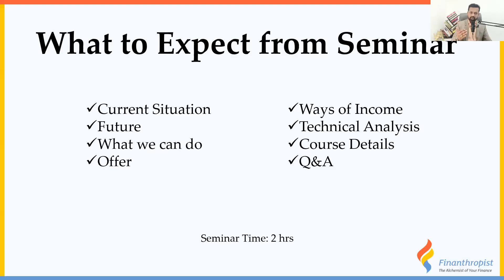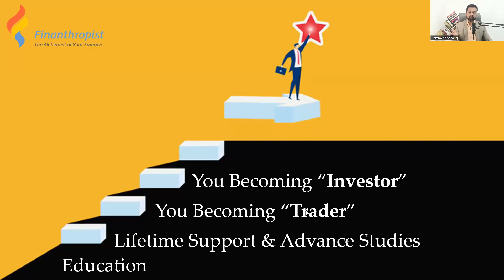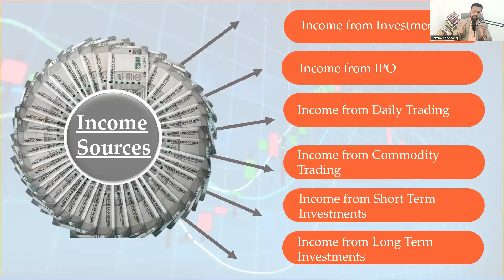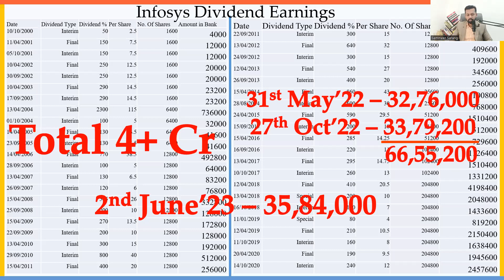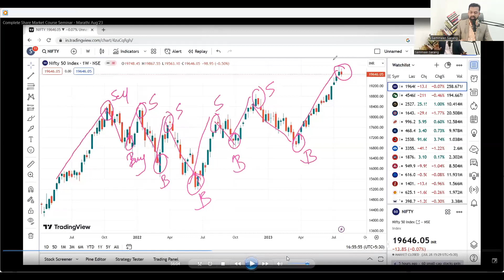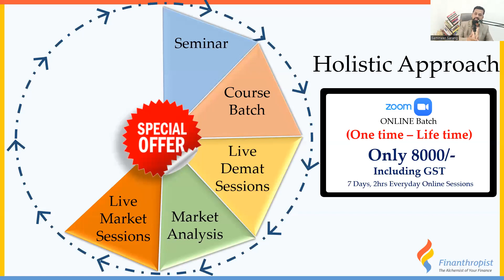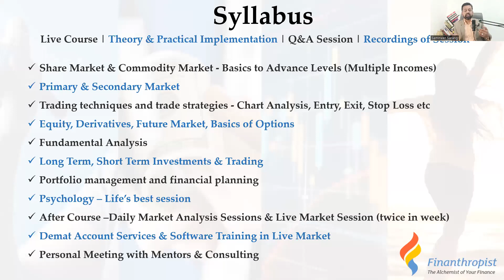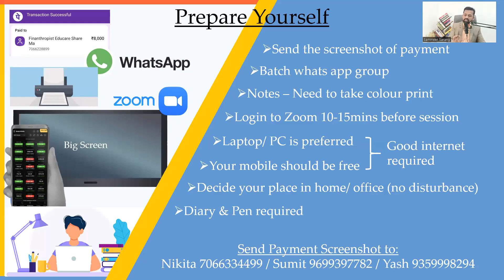Complete Share Market Course Seminar Marathi Aug'23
Only 𝗦𝗵𝗮𝗿𝗲 𝗠𝗮𝗿𝗸𝗲𝘁 𝗖𝗼𝗺𝗽𝗮𝗻𝘆 in the Country to 𝗧𝗲𝗮𝗰𝗵 & 𝗟𝗶𝗳𝗲𝘁𝗶𝗺𝗲 𝗛𝗮𝗻𝗱𝗵𝗼𝗹𝗱 You to become Trader, Investor & Rich!

एकमेव शेअर मार्केट कंपनी जी तुम्हाला सोप्या भाषेत ६ हून अधिक उत्पन्न शिकवते आणि कायमस्वरूपी समर्थन (lifetime support) करते जेणेकरून तुम्ही ट्रेडर, इन्वेस्टर आणि श्रीमंत बनाल (गर्भ श्रीमंत)!